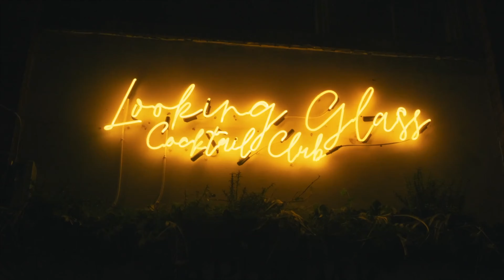LOOKING GLASS COCKTAIL CLUB!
Looking Glass Cocktail Club is a stylish speakeasy bar, situated in the heart of buzzing Shoreditch, on the hip and yet undiscovered Hackney Road. Step through the opulent ‘looking glass’ to enter a quirky 'secret room', a parallel world of decedent debauchery and tantalising entertainment